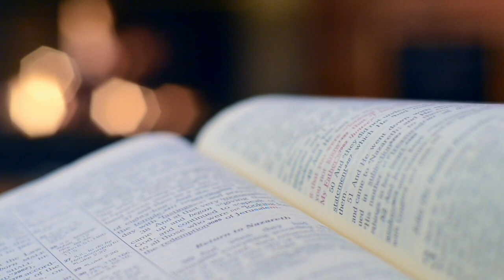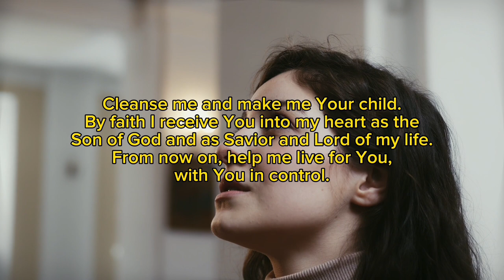The ways of Babylon Episode 1 || Apostle Micheal Orokpo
Thus:
1) This video is transformative in nature.
2)This video is used for teaching purposes.
3)This video has no negative impact on the original works (It would actually be positive for them).
4) Only bits and pieces were used to adequately pass this teaching across.